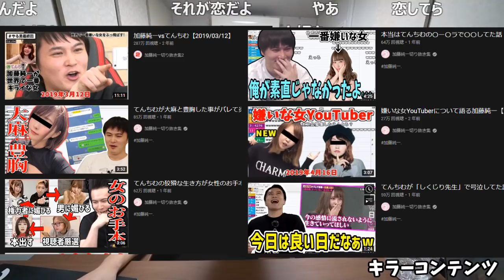世界一嫌いだったてんちむの事がだんだん好きになってきてる件【2021/12/31】